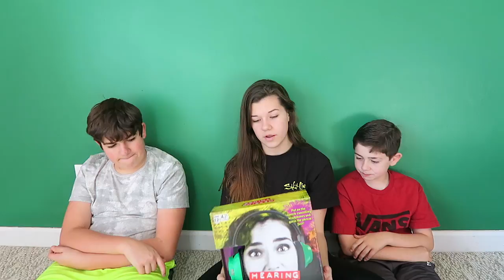Hearing Things By Hasbro Gaming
*Product Provided by Hasbro Gaming*